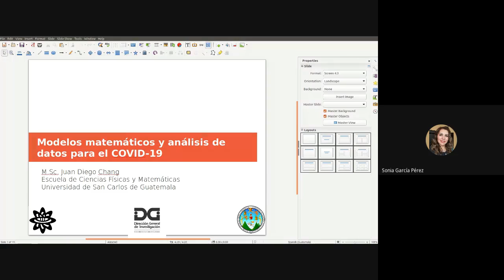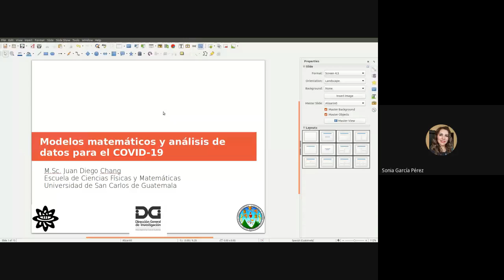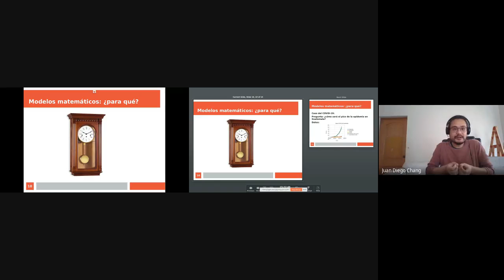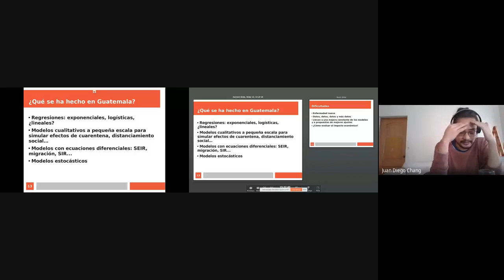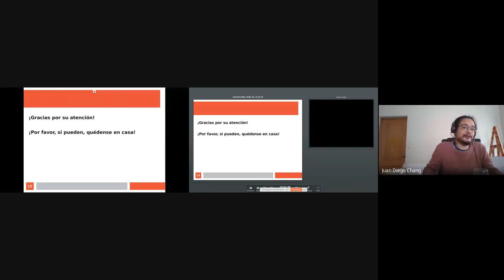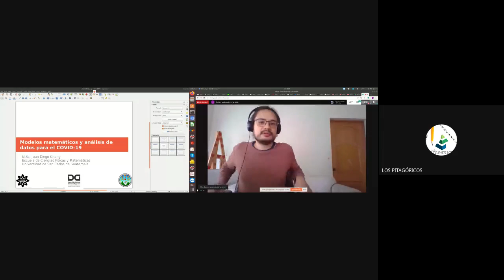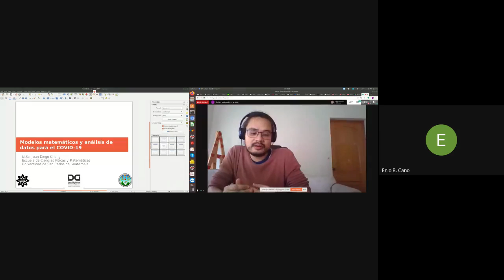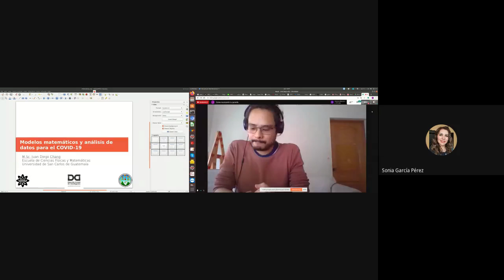Modelos matemáticos y análisis de datos para el Covid 19 2020 04 30 at 14 01 GMT 7